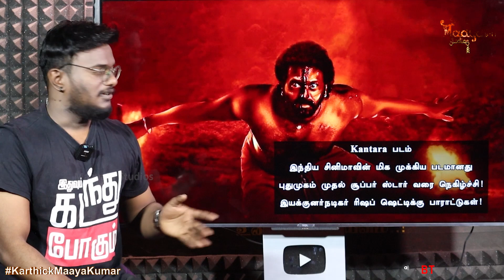Kantara பாடலுக்கு தடை! | காப்பி அடிச்சிட்டாங்க - Thaikkudam Bridge | Navarasam Vs Varaha Roopam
Kantara பாடலுக்கு தடை! | காப்பி அடித்தனர் - Thaikkudam Bridge | Navarasam Vs Varaha Roopam | Karthick MaayaKumar | BIG TOPIC | Episode 1425 |

@ karthick_maayakumar